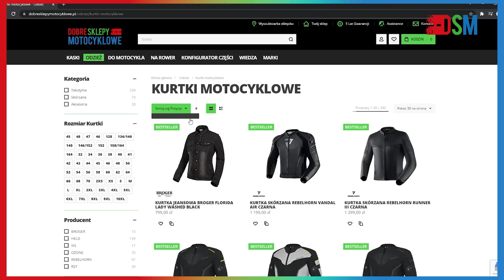Historia skór motocyklowych. Jak wybrać NAJLEPSZĄ i co jest w nich WAŻNE?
Skąd wzięły się kurtki motocyklowe? Dlaczego, gdy myślimy o motocyklistach, pierwsze co widzimy przed oczami to grube, czarne skóry na ich grzbietach? No i w końcu - na co zwrócić uwagę wybierając skórę dla siebie i jak powinna leżeć? Sprawdźcie materiał Kuby - tam odpowiedzi!

Szukasz skórzanej kurtki motocyklowej dla siebie?

Nasze social media ⬇⬇⬇ bądź na bieżąco!